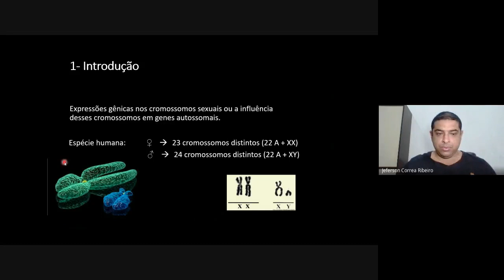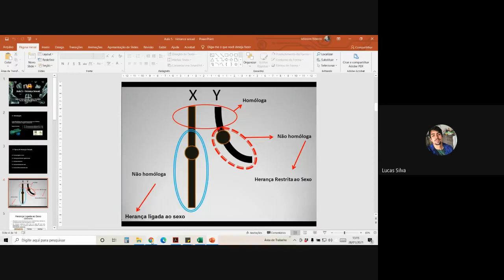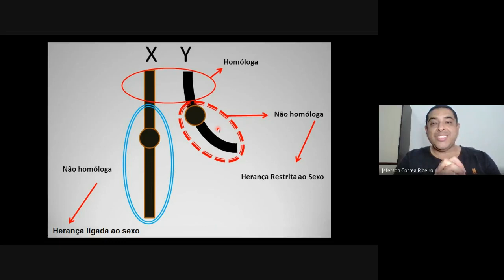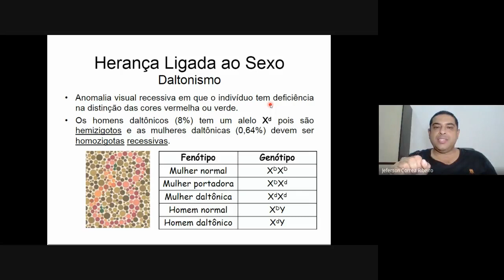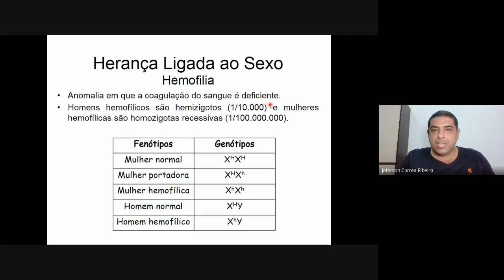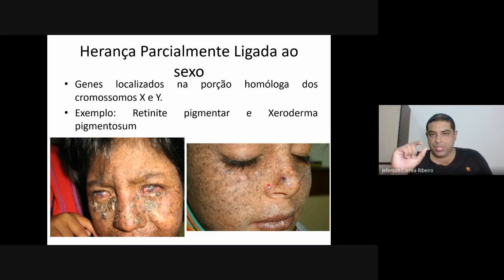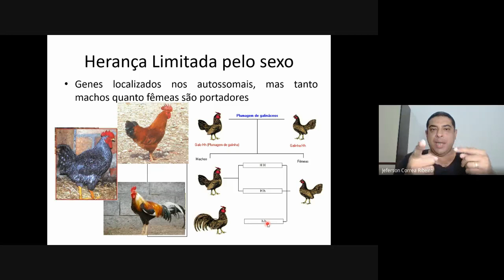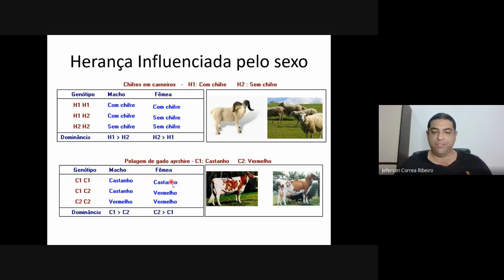Momento Síncrono Genética para a turma de Agronomia dia 28/01/2021.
Aula destina aos alunos de Agronomia do IF Goiano - campus Morrinhos.